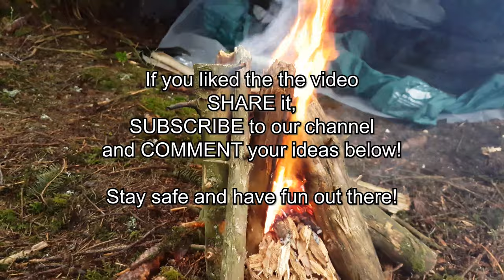How to Start a Fire in a Rainy Day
In this video we start a fire in a rainy day and share with you tips and tricks on how to make it possible!

Have fun out there!
Your Outdoors-University Team!

COMMENT your ideas for new videos by Outdoors-University Team !

CHECK our website for the best QUALITY vs PRICE offers on outdoor equipment :